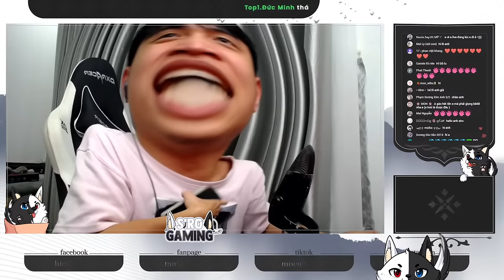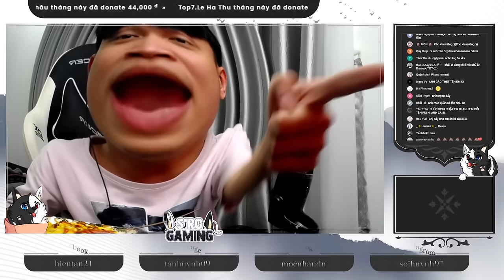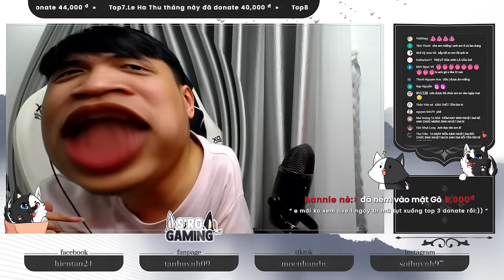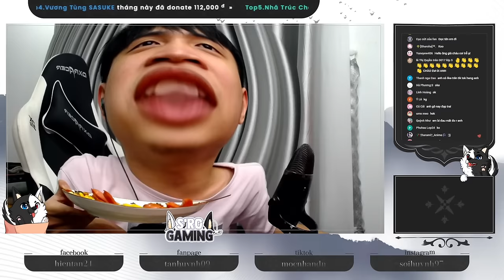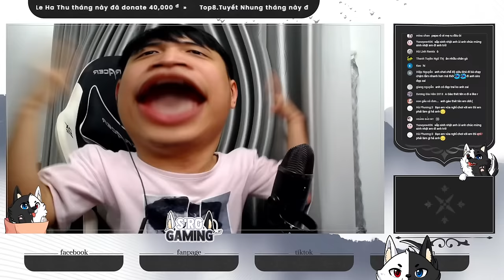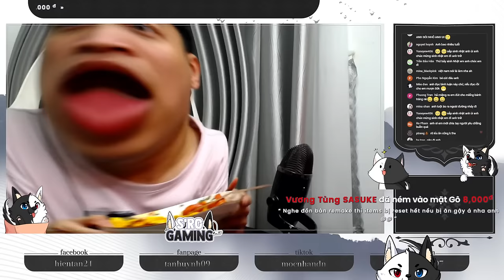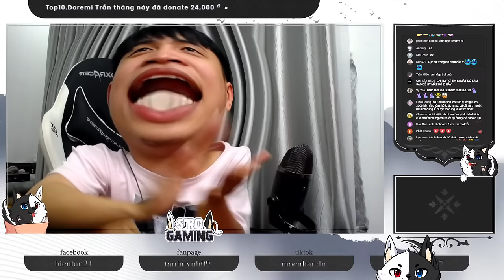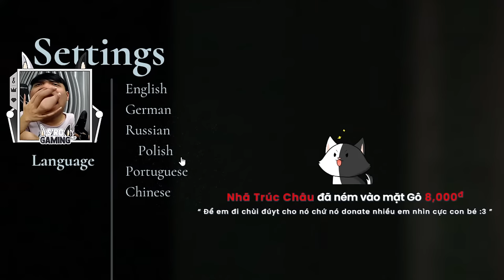Tui Gặp Lại Bà Ngoài Nhưng Phiên Bản Nâng Cấp ! Granny Remake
Tùy lòng hảo tâm anh em cho tiền tui ăn mì gói